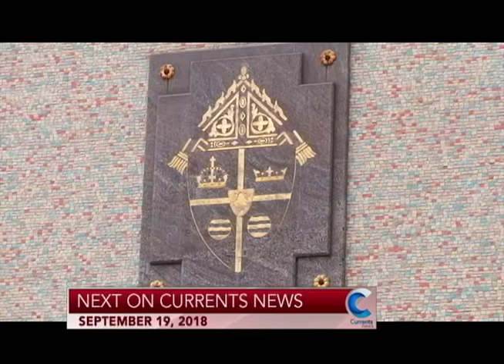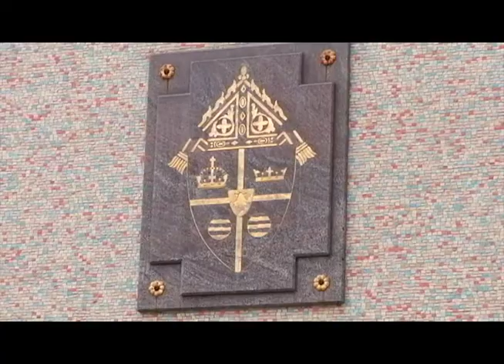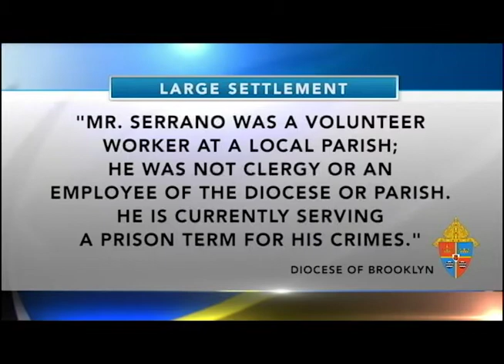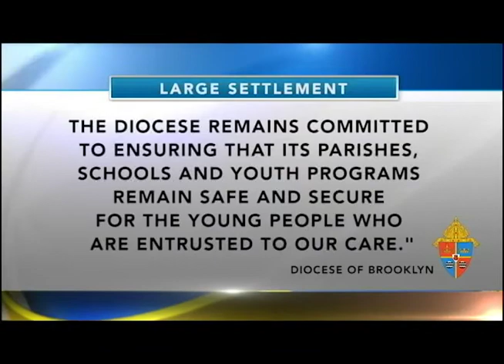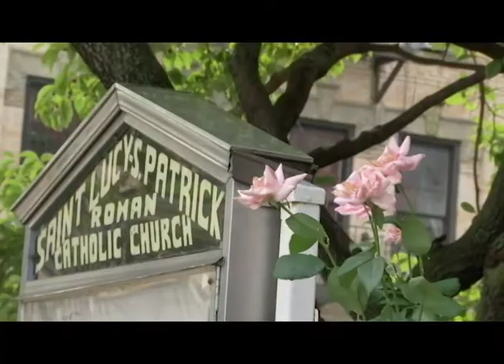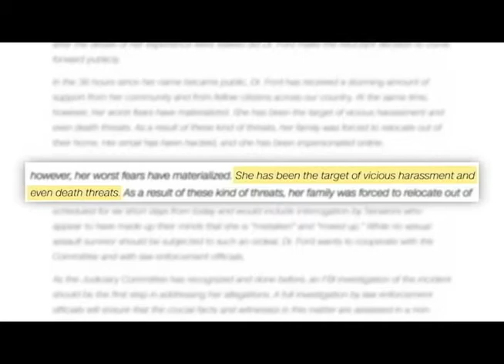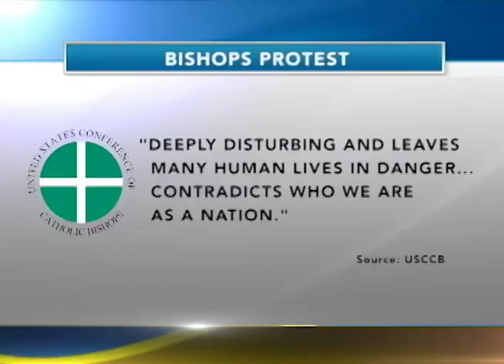Currents News for Wednesday, September 19, 2018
On the newscast: The Brooklyn Diocese settles litigation with four abuse survivors; President Trump visits the storm ravaged Carolinas; More on Supreme Court nominee Brett Kavanaugh’s accuser; Anchor Liz Faublas sits down with one of the nation’s top Latino Catholic leaders to talk about the V Encuentro.